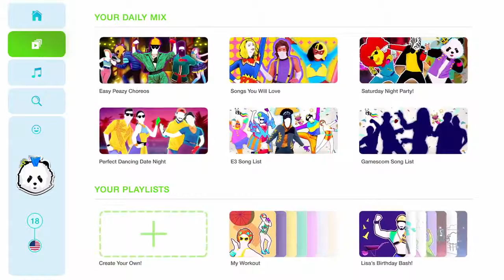Just Dance 2019 Trailer